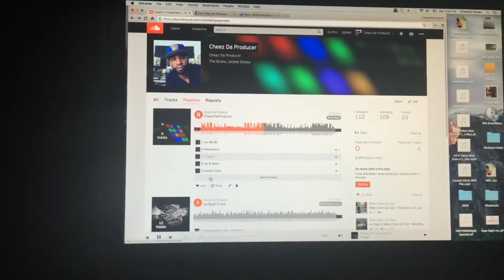Follow CheezDaProducer on Soundcloud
Just a quick vid to share my soundcloud page which is